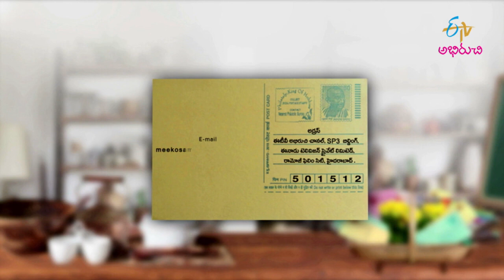Pinapple Charu | Mee Kosam | 25th January 2021| Full Episode | ETV Abhiruchi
పైనాపిల్ చారు , గోధుమ పిండి తీపి బిస్కెట్లు

The host presents us with the yummy dishes Pineapple Charu and Godhuma Pindi Sweet Biscuits prepared with simple methods.